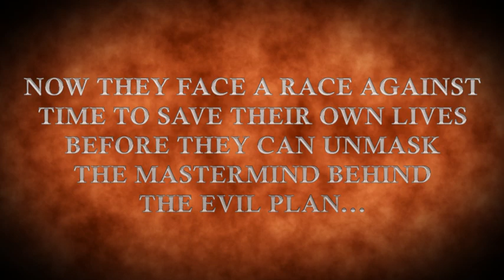SIMON SCARROW - PRAETORIAN TRAILER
The trailer for Simon Scarrow's epic new novel PRAETORIAN